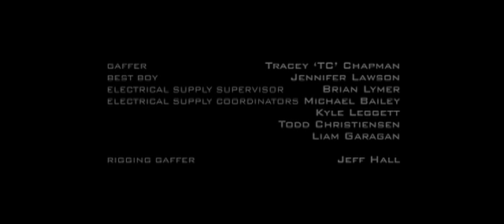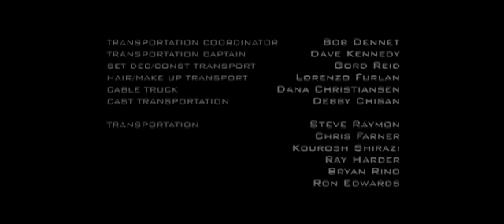Mortal Kombat Legacy: Johnny Cage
After unsuccessfully trying to sell his reality television pilot pitch to a studio exec, Johnny Cage, an American action-hero movie star who has fallen on hard times, is recruited by Shang Tsung, a powerful sorcerer who has the power to suck souls from people, to fight in the upcoming Mortal Kombat tournament.

Directed by Kevin Tancharoen
Written by Todd Helbing & Aaron Helbing
Produced by Kevin Tancharoen, Lance Sloane, Tim Carter

CAST
Johnny Cage. MATT MULLINS
Lance. DAVID NYKL
Emile. ADRIAN HOUGH
Action Star. ERICA CERRA
Shang Tsung. JOHNSON PHAN

This original live-action new media series is produced by Warner Bros. Digital Distribution, Warner Bros. Interactive Entertainment and Warner Premiere.

Original Score © Warner-Barham Music, LLC.